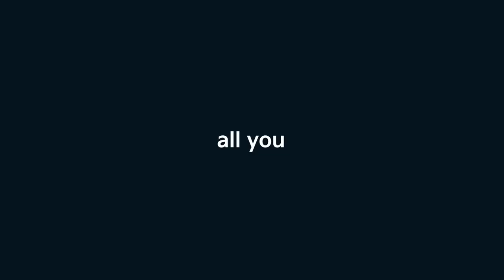Kia | The new Sonet | Price Starts at ₹7.99* Lakh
Hold tight as The new Sonet storms in at an unbelievably wild starting price of ₹7 99 000*.

It's time to let loose and embrace the thrill with the Wild. Reborn.

Truly, it’s premium beyond price, quality beyond price, and value beyond price.

Book now !